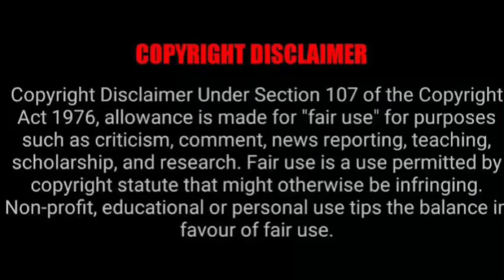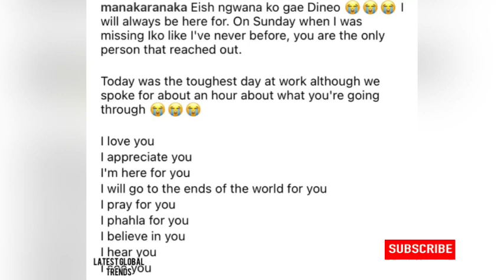Ja ne 💔 Manaka Ranaka to her sister Dineo Ranaka “I PRAY FOR YOU, I HEAR YOU”| HEARTBREAKING 😢